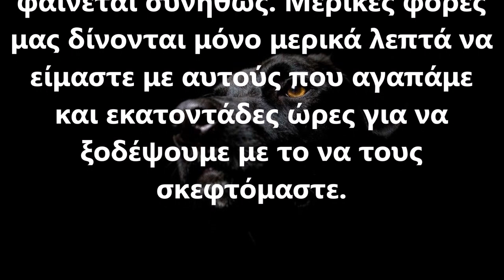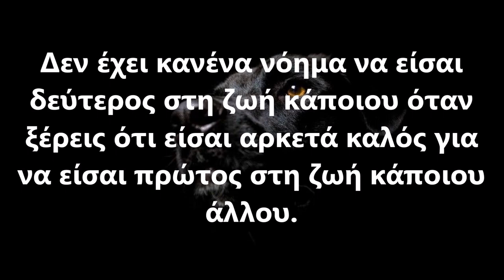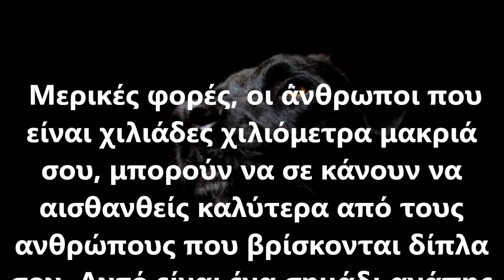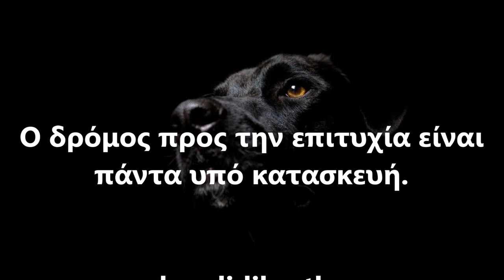ΣΠΑΝΙΟ ΤΡΑΓΟΥΔΙ ΤΟΥ 1968 ~ 60s ~ ΕΝΑΣ ΑΛΗΤΗΣ